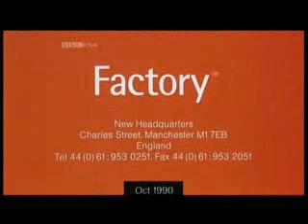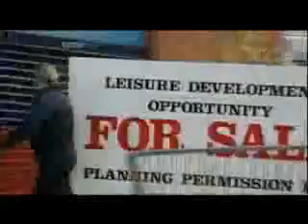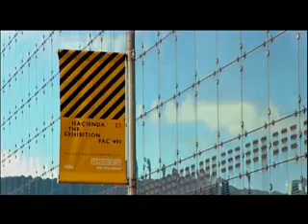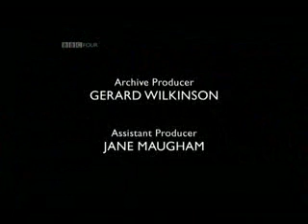Joy Division BBC Factroy Records Part 10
Joy Division BBC Factroy Records